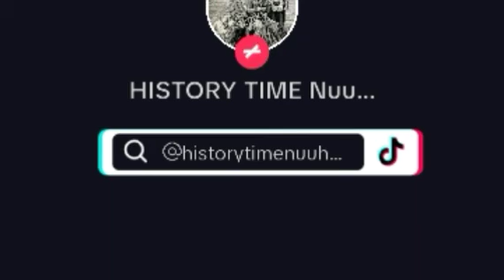THE MOBILE CANTEEN CAR UGANDA